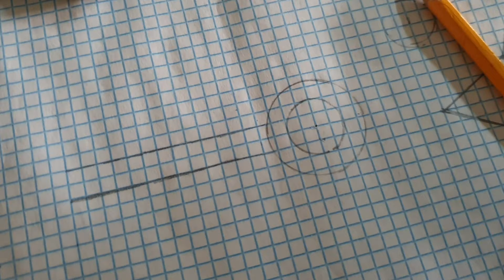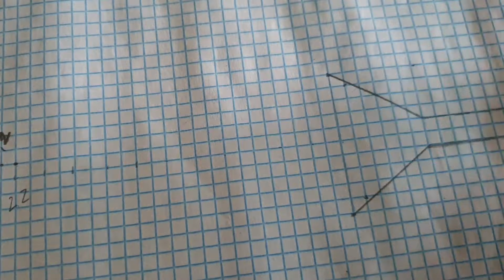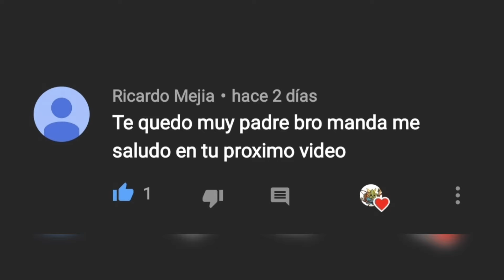como hacer shuriken y kunai de naruto 😱 (tutorial) DIY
HOLA EN ESTA OCASIÓN  LES TRAIGO EL TUTORIAL DE LOS SHIRIKEN Y EL KUNAI DE NARUTO

LEs dejo la pagina de facebook mandenme sus espadas y las publicare

Les dejo el link de facebook de mi amigo akko donde hace stream

Músico: ASHUTOSH

MAS DE NARUTO